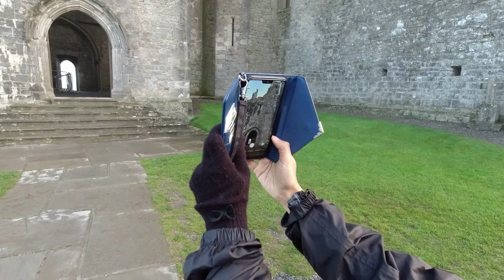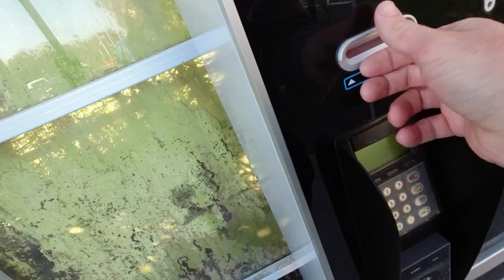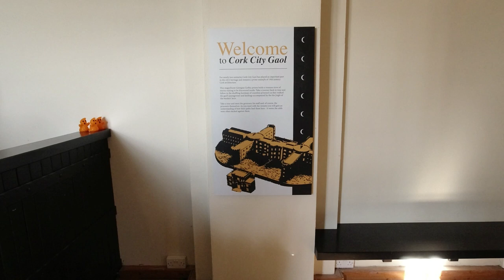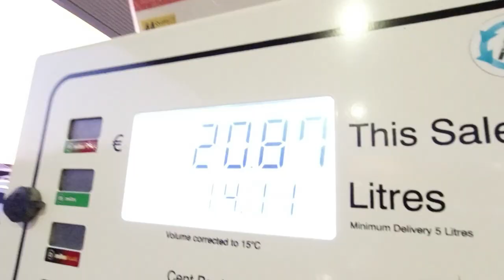IRISH CASTLES | CORK (OLD ENGLISH MARKET) | ROCK OF CASHEL | IRISH JAIL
Welcome to Ireland!

We are a married, Christian, interracial couple who love to travel the world and explore God’s awesome creation. We have recently decided to document our adventures for our own memories and publish them for any audience we may attract.